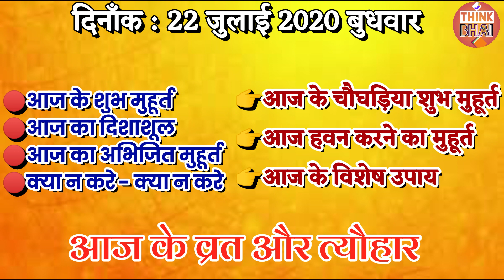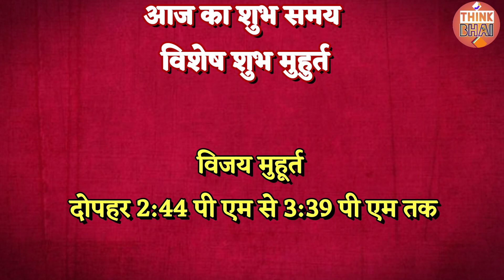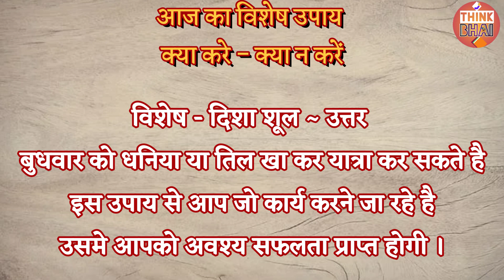Aaj Ki Tithi 22 July 2020 | आज की तिथि / 22 जुलाई 2020 / Aaj Ki Tithi Kya Hai / चौघड़िया, शुभ मुहूर्त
Aaj Ki Tithi 22 July 2020 | आज की तिथि / 22 जुलाई 2020 / aaj ki tithi kya hai / शुभ मुहूर्त चौघड़िया

25 november 2019 aaj ki tithi